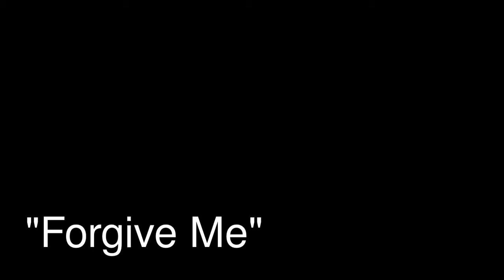West Water Outlaws "Forgive Me." 3/23/2012 @ Cervantes Other Side, Denver Colorado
"Forgive Me" by West Water Outlaws
from the forthcoming EP.

west water outlaws---boulder, colorado
blake rooker guitar & vocals
will s buck esq.guitar & vocals
vincent ellwood bass
monkey oakley on drums

opened for dyrty byrds